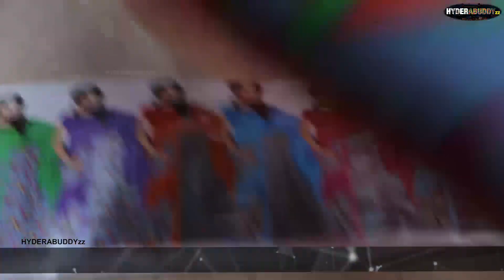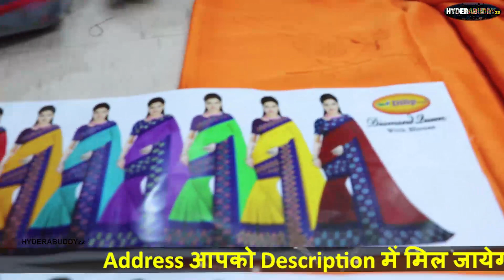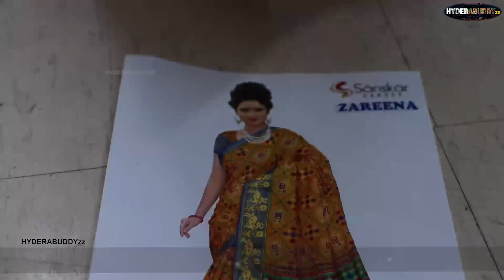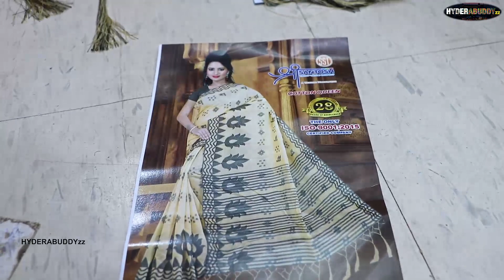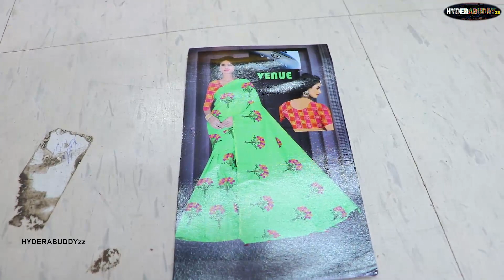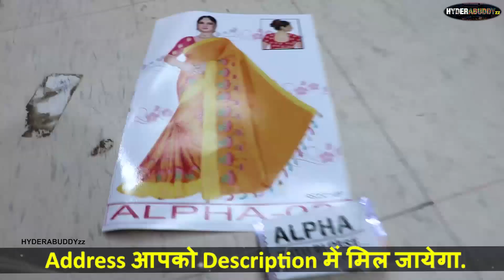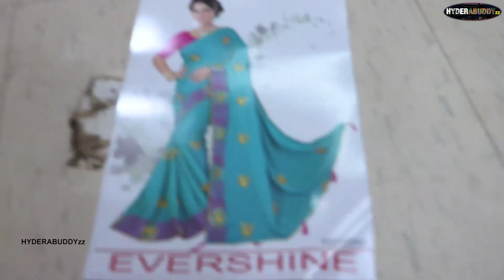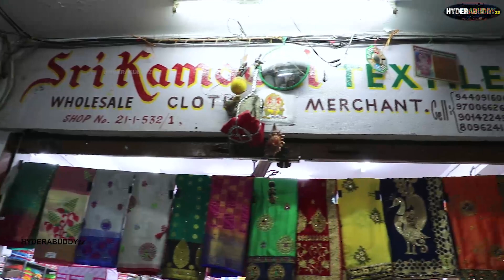Hyderabad - Daily wear and party wears fancy sarees - Wholesale - madina- 230Rs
Shop name :-  Sri Kamachi Textiles - Wholesale

Address:-      S.No- 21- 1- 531/1, Backside 94 Bus stop, High court, gate no-4 Road, Rikab Gunj, Hyderabad